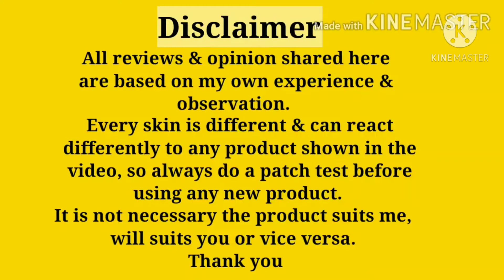BIOTIQUE BIO PAPAYA Visibly Flawless Skin FACEWASH Review || for All Skin Type || Non Sponsored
Hello everyone...
my channel is all about my life,my home and my style...
you will find all sort of stuff on my channel.

copyright: all the content of this channel is made by channel owner ekta maheshwari(my lyf my home my style). do not copy or use any content without permission.